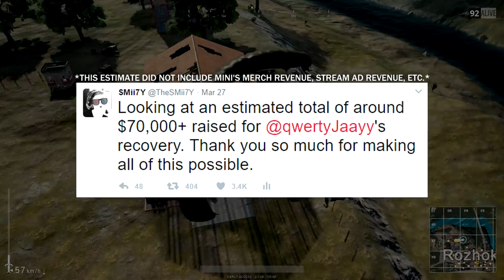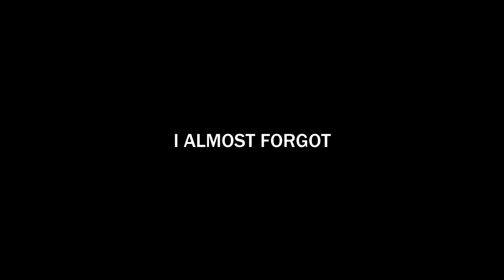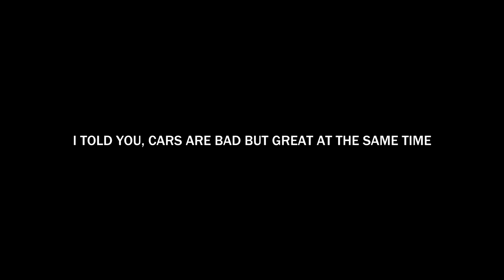THANK YOU SO MUCH!